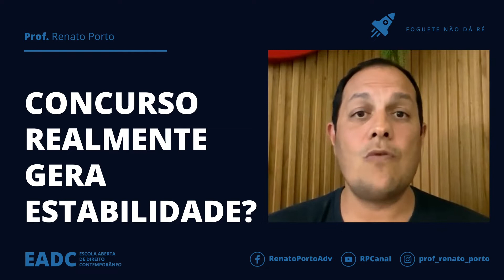Concurso gera estabilidade mesmo?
Vamos pensar sobre isso com calma? Nesse vídeo queremos propor a você uma reflexão sobre profissão, amor e estabilidade na advocacia, partindo da seguinte pergunta: concurso gera mesmo estabilidade? E essa estabilidade, ela é pra todo mundo?